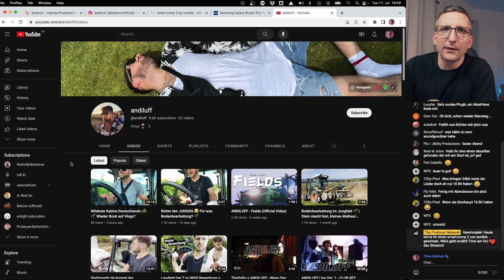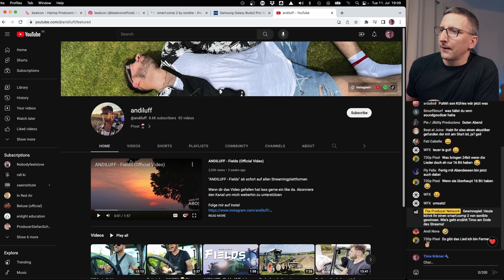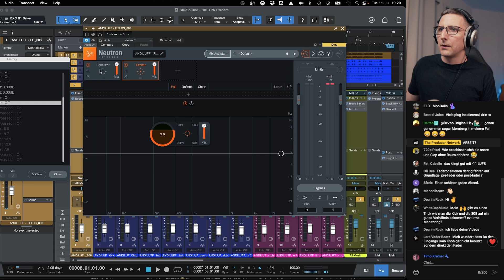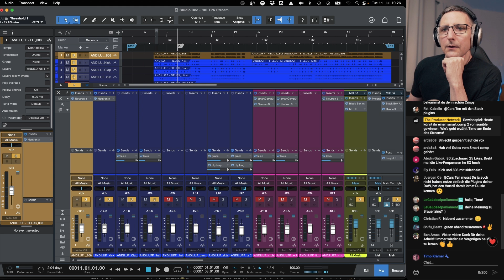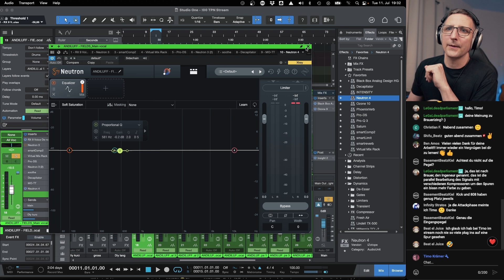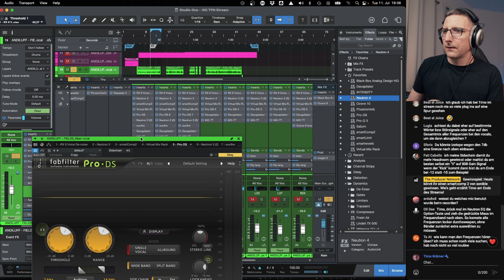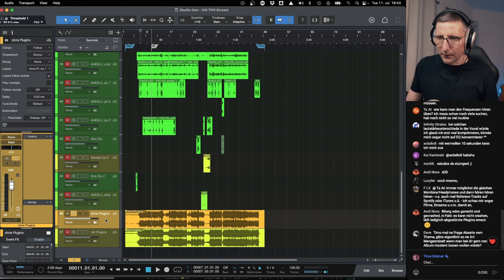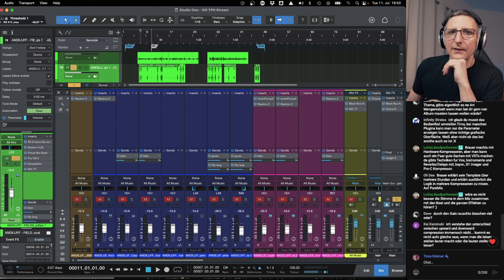808, Kick & Vocals abmischen I Producer:Basics Highlight I The Producer Network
Wie mischt man eine fette 808, eine druckvolle Kick und geile Vocals? In diesem Video zeigt Produzent & Mix-Engineer Timo Krämer dir an einem  Praxisbeispiel, welche Tools und Techniken er nutzt, um diese wichtigen Elemente eines Songs zu einem durchsetzungsfähigen Mix zusammenzufügen.

Dieses Video ist ein Ausschnitt eines Livestreams, den ihr in voller Länge noch einmal hier anschauen könnt

Wenn ihr über diese sog. Für euch ist das natürlich keinen Cent teurer!
▶ Diese und viele weitere Tools unserer Produzenten findet ihr auch auf unserer Thomann-Landingpage